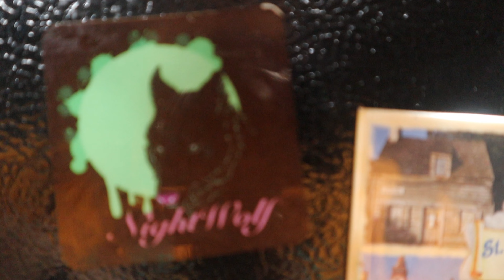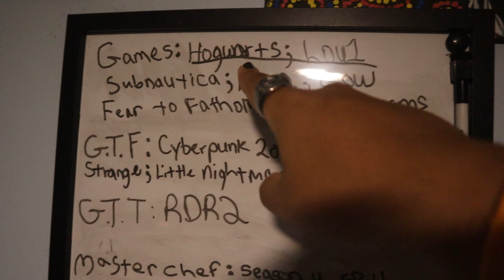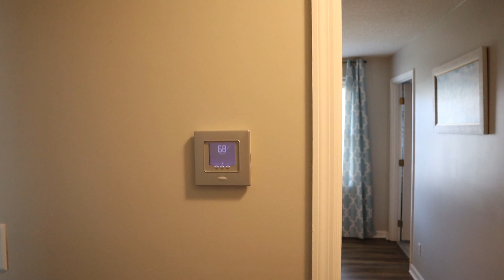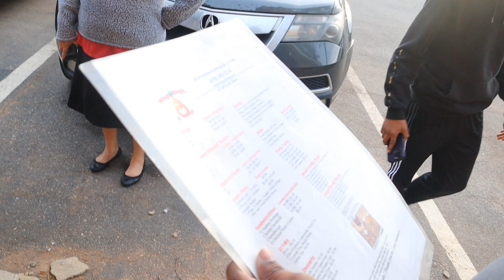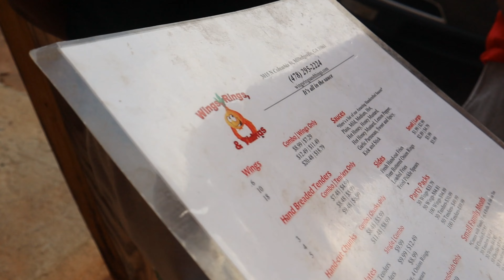The Georgia Experience #1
Hey wassupp my betas, its your boy NightWolf here and welcome to a new vlog series! This is the Georgia Experience part 1!